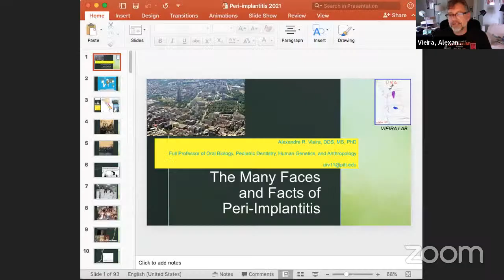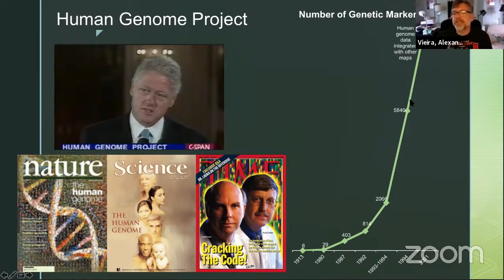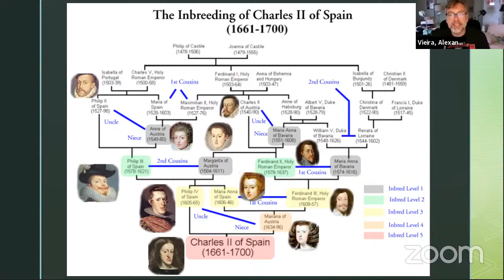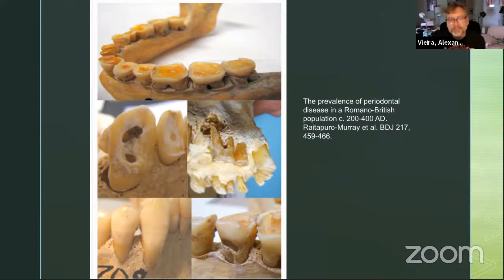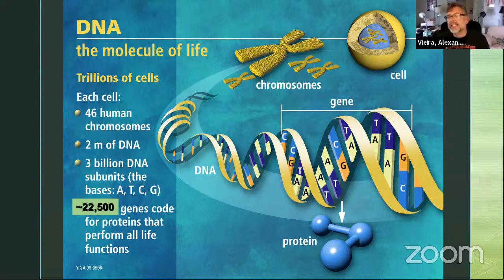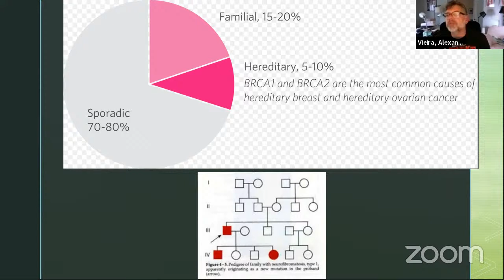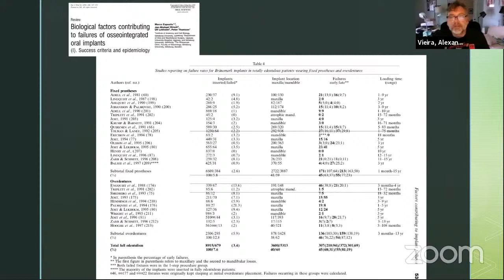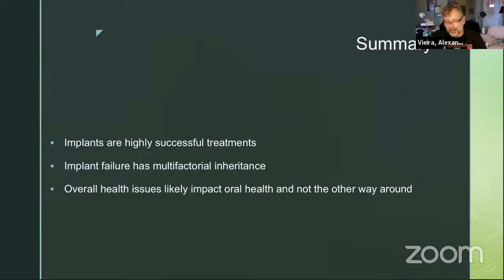UNISÃOJOSÉ CURSO ODONTOLOGIA 26/05/2021 ÀS 19:00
UNISÃOJOSÉ CURSO ODONTOLOGIA 26/05/2021 ÀS 19:00 - As muitas faces e fatos da peri-implantite